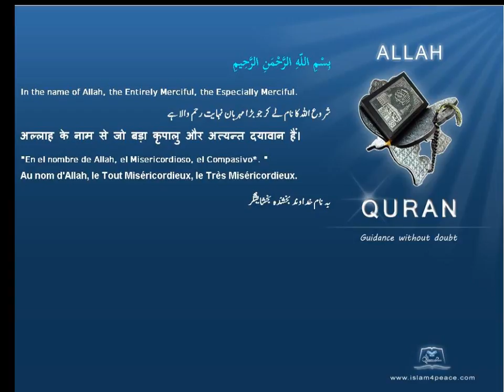عمارت بنانےوالا Builders قرآن مجید اردوموضوع کے ساتھ